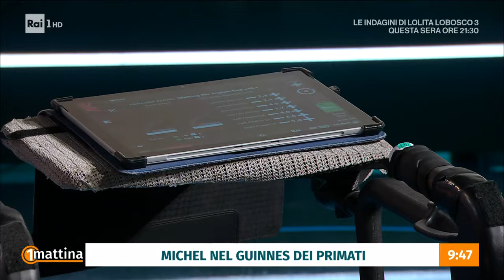Michel Roccati: il "Ragazzo Cyborg" - Unomattina - 11/03/2024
- “I primi passi sono stati qualcosa di incredibile. Vedere le mie gambe muoversi di nuovo è stato un momento molto emozionante". Sono queste le parole di Michel Roccati che, dopo un’incidente stradale nel 2017, ha perso l’uso delle gambe ma che oggi grazie all’intelligenza artificiale è tornato a camminare. Il “Ragazzo Cyborg” - così ama definirsi - oggi è nello studio di Unomattina per raccontarci la sua esperienza. Come funzionano gli elettrodi che hai impiantati nel corpo?